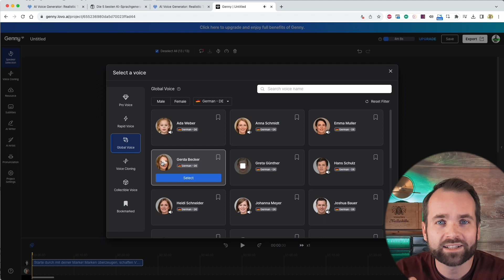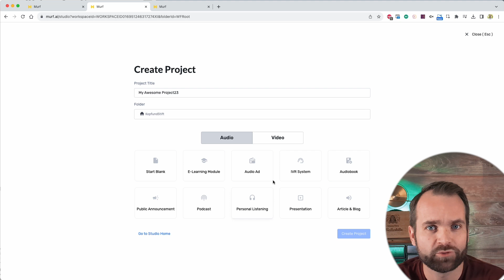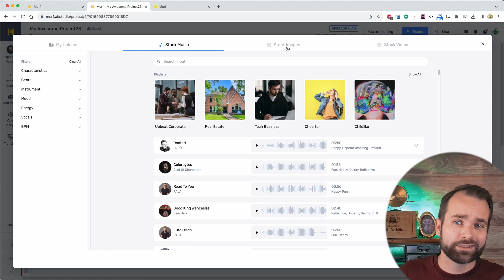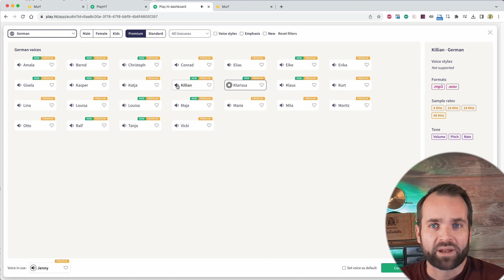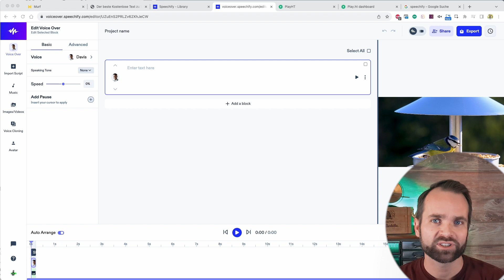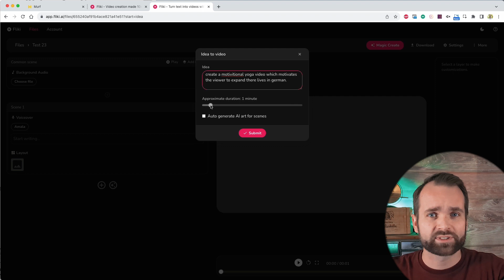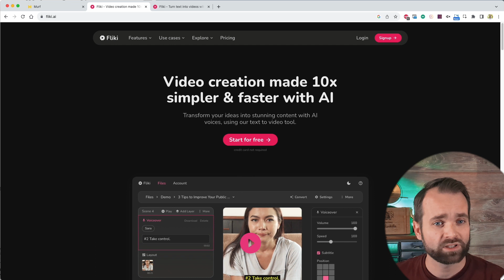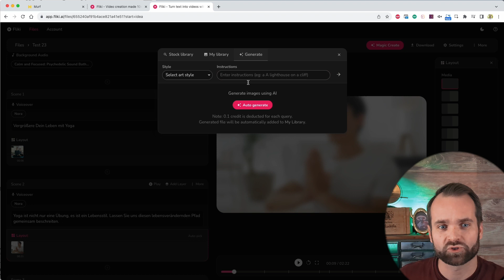Top 5 KI-Sprachgeneratoren 2023: Der ultimative Vergleich [Text to Speech] 🚀 [Text to Video]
Ich zeige dir die besten deutschen KI-Sprachgeneratoren und gehe sogar noch weiter: Damit wird auch Text to Video möglich!

INHALT
00:00 Intro
01:19 Lovo.ai
02:28 Murf.ai
03:47 Play.HT
06:12 Fliki.ai
08:12 Fazit

Entdecke die besten KI-Sprachgeneratoren 2023: Ein umfassender Guide

In diesem Video tauchen wir tief in die Welt der KI-Sprachgeneratoren ein. Von Text to Speech Technologien bis hin zu fortschrittlichen AI Voice Generators, decken wir alles ab. Erfahre, wie du Texte einfach vorlesen lassen kannst.

Wir stellen dir verschiedene Text to Speech AI Lösungen vor, darunter einige, die komplett kostenlos sind. Du erfährst, wie du Text in Sprache umwandeln kannst, und zwar in verschiedenen Sprachen, einschließlich Text to Speech Deutsch. Außerdem werfen wir einen Blick auf KI Stimmen Generatoren, die erstaunlich realistische AI Voices erzeugen.

Besonders spannend sind die kostenlosen AI Voice Generators, die dir ermöglichen, Text vorlesen zu lassen online, ohne etwas zu bezahlen. Außerdem zeigen wir dir, wie du PDFs vorlesen lassen kannst, sei es auf deinem iPhone oder Android-Gerät.

Entdecke zudem, wie du mit Text to Voice Generators und Text to MP3 Deutsch Konvertierungen durchführen kannst. Wir untersuchen auch spezialisierte Tools wie Deepfake Voice Generators und Promi Stimmen Imitator Apps.

Für alle, die viel unterwegs sind, decken wir auch Text vorlesen lassen Apps ab und wie du Text vorlesen lassen kannst auf deinem iPhone oder Android. Außerdem zeigen wir dir, wie du Text in Audio umwandeln kannst, ideal für die Erstellung von TTS Free Inhalten.

Egal, ob du nach Text zu Sprache kostenlos Optionen suchst, einem Realistic Voice Generator, oder einfach nur ein Tool brauchst, um Text vorlesen zu lassen online kostenlos – in diesem Video findest du alle Informationen.

Schau dir das Video an, um den besten KI Sprachgenerator für deine Bedürfnisse zu finden.